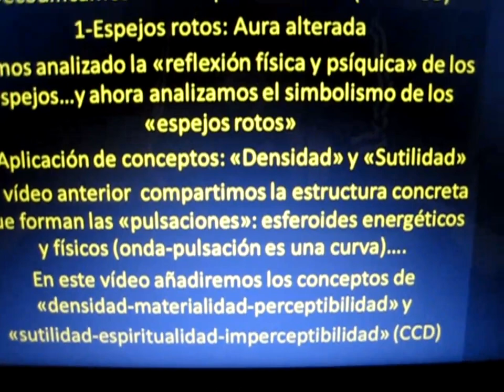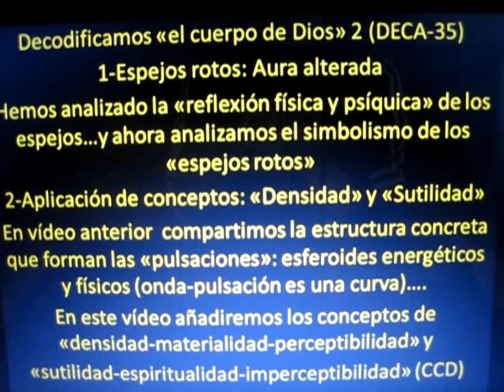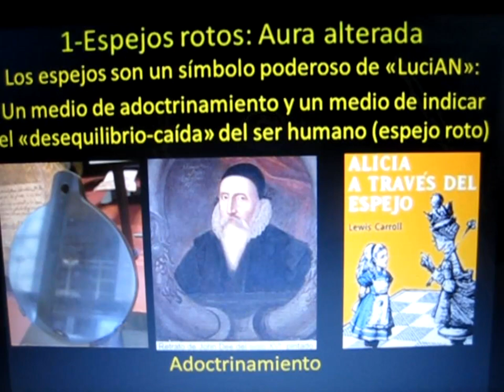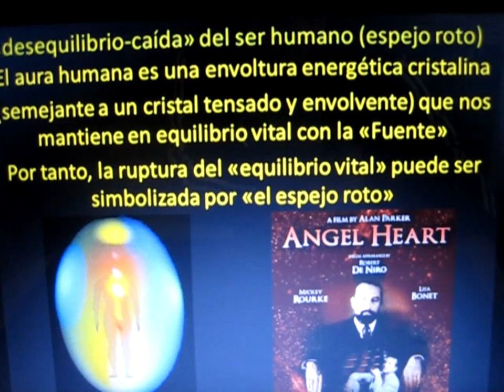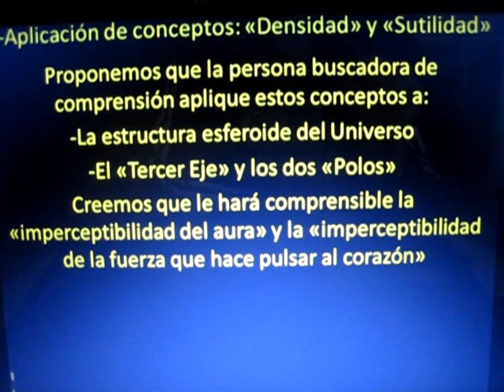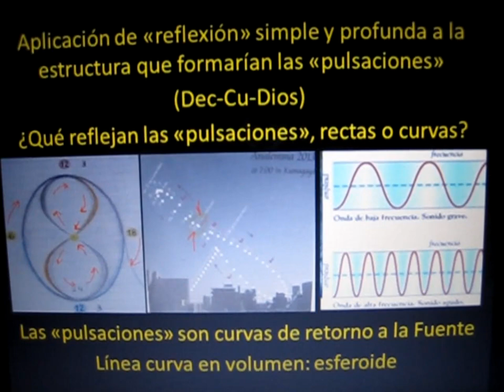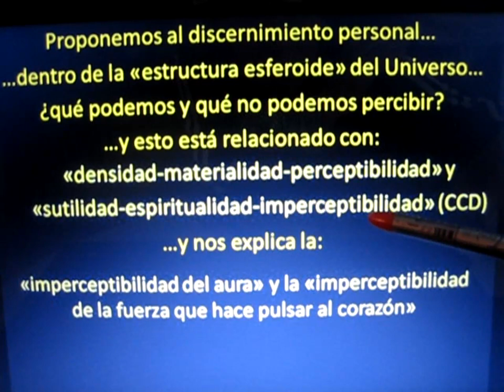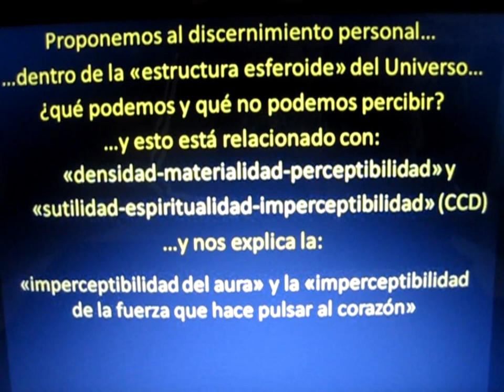Decodificamos "el cuerpo de Dios" 2 (DECA-35)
Cuestionamos lo establecido (siempre como presunción, sospecha o suposición) y fomentamos la paz en todos los ámbitos: creemos que el único cambio verdadero y posible es el cambio interior.